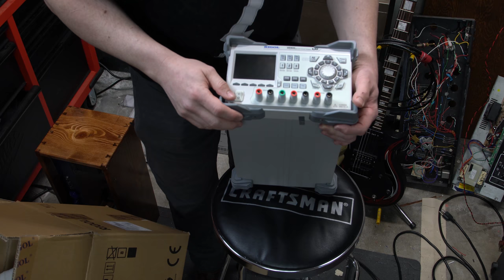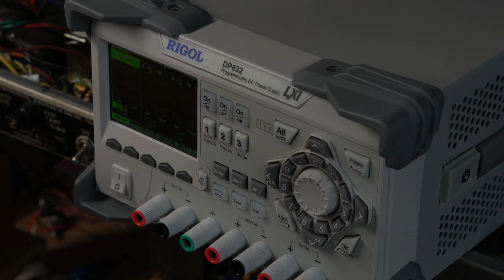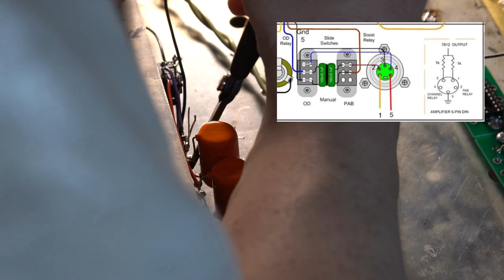Dumble Overdrive Special #124 Video 7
In this video, I wire up the footswitch and rear Overdrive and Preampboost (OD and PAB) switches.  Get ready for the next live video!